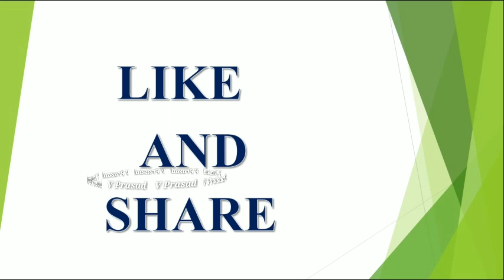శివరాత్రి రోజు శివునికి ఇష్టమైన ఈ ఒక్క పండు సమర్పిస్తే ధనంకు లోటుండదు | Shiva Pooja Shivaratri 20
శివరాత్రి రోజు శివునికి ఇష్టమైన ఈ ఒక్క పండు సమర్పిస్తే ధనంకు లోటుండదు | Shiva Pooja Shivaratri 20 | V Prasad Health Tips In Telugu |